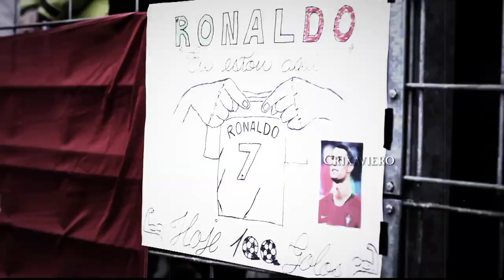Hope🇵🇹✨|Portugal vs Turkey|WhatsApp status HD new|world cup qualify portugal whatsapp status HD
:Cristiano ronaldo portugal sad whatsapp status hd
:Cristiano ronaldo portugal sad  whatsapp status

cristiano ronaldo whatsapp status real madrid
cristiano ronaldo whatsapp status sad emotional
cristiano ronaldo whatsapp status video
cristiano ronaldo best edit whatsapp status video
cristiano ronaldo whatsapp status video full screen 4k
cristiano ronaldo whatsapp status full screen 4k
cristiano ronaldo whatsapp status motivation
cristiano ronaldo whatsapp status united 2022
cristiano ronaldo whatsapp status video 4k
cristiano ronaldo motivational whatsapp status video
cristiano ronaldo status motivational
cristiano ronaldo whatsapp status 2022 new
cristiano ronaldo best dribbling skills whatsapp status video
cristiano ronaldo skills goals whatsapp status
cristiano ronaldo whatsapp status revenge
cristiano ronaldo whatsapp status with song
cristiano ronaldo whatsapp status english song
cristiano ronaldo whatsapp status tamil malayalam
cristiano ronaldo hd 4k full screen best quality
ronaldo skills 2022 best edit united real madrid
cristiano ronaldo attitude whatsapp status video 2022
Cristiano Ronaldo Attitude Whatsapp Status Video 2021
Cristiano Ronaldo WhatsApp Status
Cristiano Ronaldo Attitude Whatsapp Status
Cristiano Ronaldo Attitude Status
Cristiano Ronaldo Attitude
cr7 best ever WhatsApp Status
cr7 best ever WhatsApp Status 2020
cr7 best WhatsApp Status
cr7 best WhatsApp Status 2020
cr7 best goals ever
cr7 best goals
cr7 best skills
cr7 best skills 2020
cr7 best goals ever WhatsApp Status
cr7 best moments
cr7 best header goals
cr7 best free-kicks
cr7 best goals
cr7 best skills
cr7 best moments
cr7 best free-kicks
cr7 best skills and goals
cr7 best match ever
cr7 best WhatsApp Status malayalam
cr7 best WhatsApp Status tamil
cr7 best skills WhatsApp Status
cr7 best goals WhatsApp Status
cr7 best birthday WhatsApp Status
cristiano ronaldo best goals WhatsApp Status
cristiano ronaldo best WhatsApp Status 2020
cristiano ronaldo best moments
cristiano ronaldo best skills
cristiano ronaldo best fights
cristiano ronaldo best skills ever
cristiano ronaldo  match ever
cristiano ronaldo  lion King
cristiano ronaldo motivation lion
cristiano ronaldo  lion
cristiano ronaldo king kong
cristiano ronaldo king
cristiano ronaldo king of football
cristiano ronaldo king WhatsApp Status
cristiano ronaldo king of ucl
cristiano ronaldo king of Portugal
cristiano ronaldo king is back
cristiano ronaldo king of Juventus
cristiano ronaldo king of dribbling
Cristiano Ronaldo Malayalam whatsapp status
CR7 Malayalam
Football
Buffon about CR7

Karikku Football WhatsApp status

Cristiano ronaldo

lionel messi

World Football day whatsapp status

world Football day whatsapp status Malayalam

world Football lovers whatsapp status

world Football lovers whatsapp status Malayalam

World Football day

Football whatsapp status

Cristiano Ronaldo WhatsApp status Malayalam

Neymar WhatsApp status
Neymar WhatsApp status Malayalam
karikku Neymar WhatsApp status
Karikku Neymar WhatsApp status Malayalam

Ronaldinho WhatsApp status
Ronaldinho WhatsApp status Malayalam
karikku Ronaldinho WhatsApp status
Karikku Ronaldinho WhatsApp status Malayalam

Cristiano Ronaldo and Georgina Rodríguez
cristiano ronaldo,
cristiano ronaldo motivation,
cristiano ronaldo lifestyle